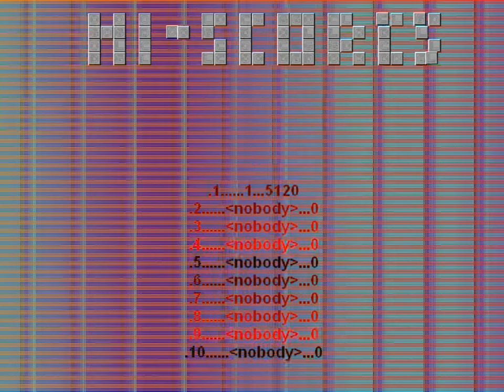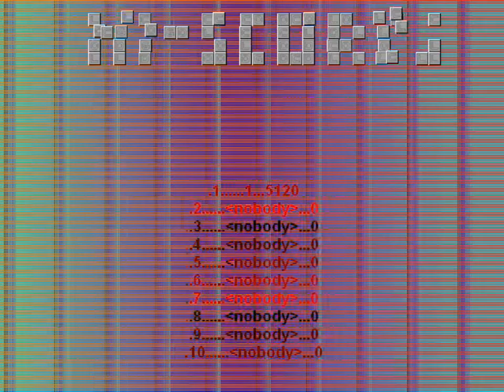Cooldog v1.0 (Windows game 2007)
Cooldog is a platform game made with Game Maker 4.2a, by Mark Overmars.
Your mission is to clean all the rooms.
This means that you should turn all the green floors black.